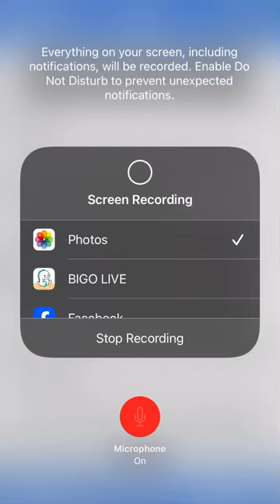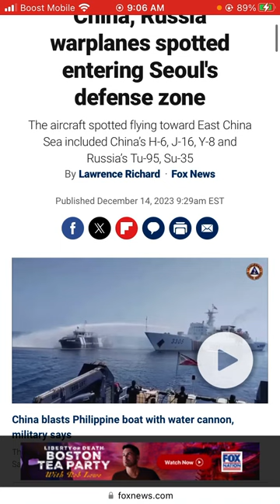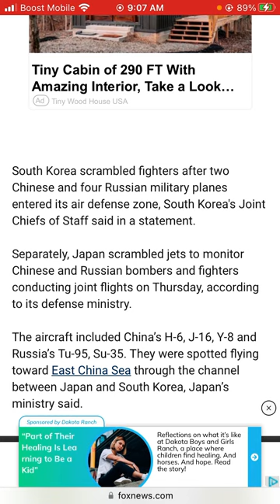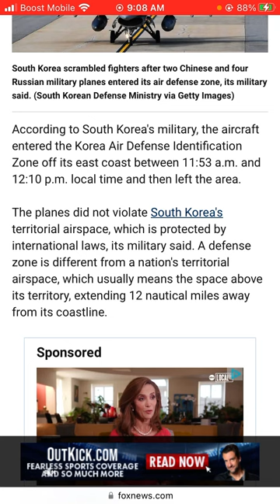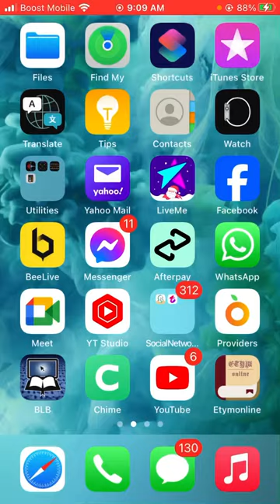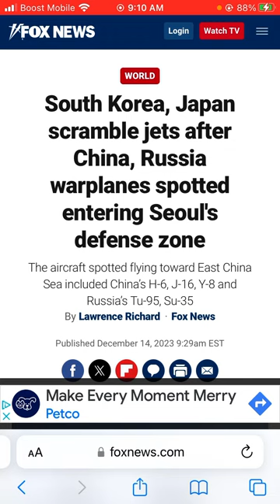South Korea, Japan scramble jets after China, Russia warplanes spotted entering Seoul's defense zone